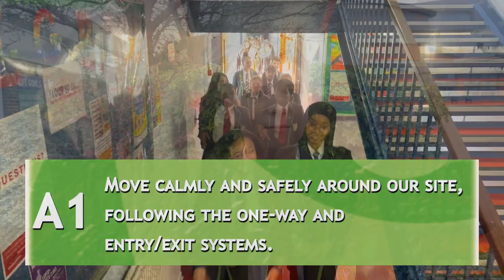HAMD SEE IT 2023 1080p